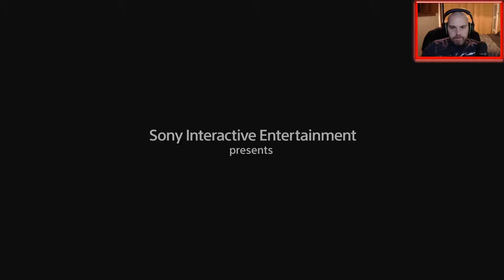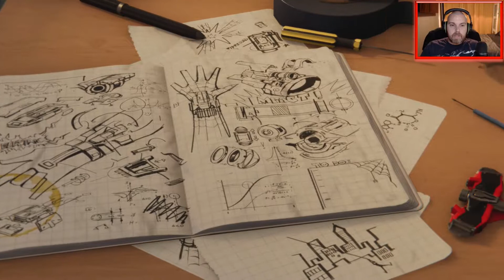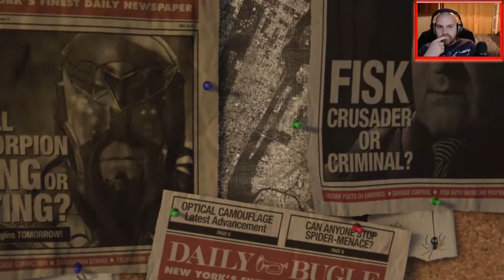Marvel's Spider-Man - Part 1 - Getting Started!! - Lets Play - PS4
Hi There Welcome Back To Sparkzway We Are Now Making Our Way Through The Insomniac's version Of Spider-man What A Game!!